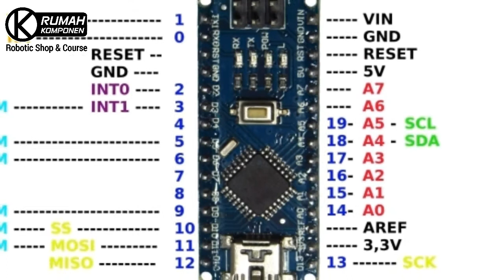Mudah membuat ROBOT SELF BALANCING || Komponen pembentuknya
Assalamualaikum wr.wb
Hai sobat RK, dikesempatan kali ini kami ingin berbagi tentang komponen pada robot self balancing, semoga menginspirasi, tonton videonya sampai habis, selamat menyaksikan. Terimakasih.

RK
              Rumah komponen
RK